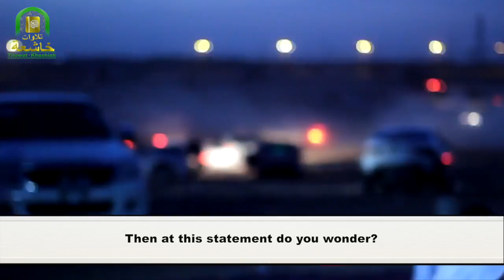Extremely Heart Trembling Recitation by Mansur Al Salimi┇تلاوه مريحه للقلب القارئ منصور السالمي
Sūrat an-Najm (31-end) - (٣١ - نهاية) سورة النجم